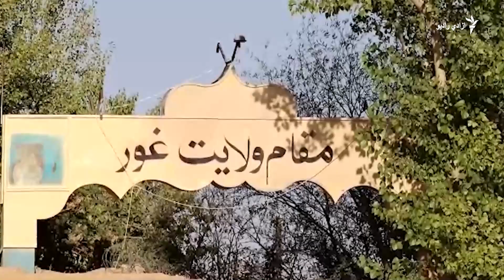په غور کې د طالبانو په بیا راتګ سره د کوکنارو په کښت بندیز ولګېد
د طالبانو د حکومت مسؤلین وايي، وروسته له دې نور هېڅ‌څوک نه‌شي کولای تریاک وکري.
مخکې له دې چې طالبان د افغانستان واک ترلاسه کړي په ډېریو ولایتونو کې د کوکنارو کښت کېده. که څه هم تېر حکومت د کوکنارو د کښتونو د له‌منځه وړلو لپاره هڅې کولې، خو په هېواد کې د جګړو له امله اکثراً هڅې به ناکامېدې.